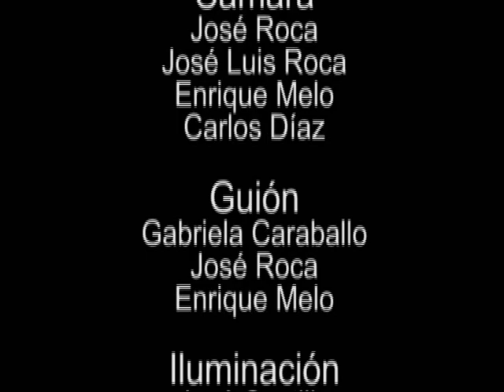SECUESTRO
Cortometraje realizado por estudiantes de 4to semestre (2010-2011) de Comunicación Social, de la Universidad Católica Andrés Bello - Guayana, para la cátedra de Redacción para los Medios.

1. Show me Love -- t.A.T.u. © Universal Music (2002).
2. The Kill -- 30 Seconds to Mars. © Virgin Records (2005).
3. Les Mémoires Blessées -- Dark Sanctuary. © Wounded Love Records (2003).
4. La Nena (Bitácora de un Secuestro) -- Ricardo Arjona. © Sony BMG (2002).